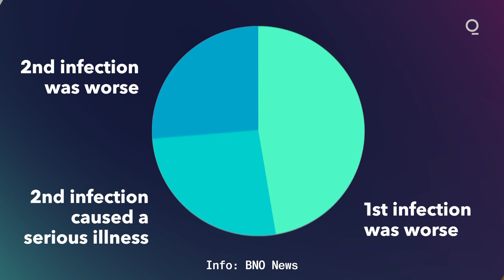Can You Get Covid-19 Twice? What Reinfection Cases Really Mean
The questions of whether people have immunity to SARS-CoV-2 after getting it, and if so for how long, have become more acute now that scientists have found a growing number of individuals who’ve caught the coronavirus twice. One woman even died after the second infection. Researchers are still working out the full implications of the reinfections and the ramifications on efforts to end the deadliest pandemic in a century.

1. How many people have been reinfected?
A tracker maintained by the Dutch news agency BNO News had recorded 24 cases globally as of Oct. 16. The first confirmed case, a 33-year-old man from Hong Kong, was reported in August. He’d tested positive in March with mild symptoms of Covid-19, the disease caused by SARS-CoV-2, and had two negative tests a few weeks later. Four and a half months after the first event, he tested positive again, although he had no symptoms. The only known person to have died from a case of reinfection was an 89-year-old Dutch woman, who was also undergoing chemotherapy treatment for a rare white blood cell cancer.

2. How is a case of reinfection distinguished from a single case of prolonged illness?
To demonstrate reinfection, scientists have to isolate the microbial culprit each time, check its genetic fingerprint, and show that each infection was caused by a different strain of SARS-CoV-2.

3. Is reinfection with a virus unusual?
Not at all. Only some viruses, such as the one that causes measles, provide their victims with something close to lifelong protection against a second bout. Common viruses which, like SARS-CoV-2, cause respiratory disease -- such as those responsible for colds and flu -- are prevalent largely because of their ability to reinfect. A number of factors can allow for repeat infection, including an insufficient response by the immune system, waning immunity, and a mutation of the virus to the extent that people are essentially encountering the latest version for the first time.

4. What’s the reason with SARS-CoV-2?
It’s not clear, although the virus’s mutation rate has so far not raised big alarms. There are clues that infection with it does provide some immunity for some time. In one study, Rhesus macaques infected with the virus appeared to be protected against reinfection when exposed to an identical strain in the early recovery phase. A number of studies have concluded that people produce antibodies for up to 7 months after infection. But it’s not clear that their presence is sufficient to prevent reinfection, and research has also shown that antibody levels fall off rapidly, especially for those with mild cases. In the majority of reinfections tracked by BNO News, patients had mild or no symptoms in the first instance. The time between their infections was as short as 12 days. The average was 74 days, casting doubt on U.S. President Donald Trump’s assertion, after his own bout with Covid-19, that he was “immune” for at least four months.

5. What happens in the second infection?
In 10 of the 19 cases BNO News has tracked where full details are known, the second infection produced worse symptoms than the first, and in five instances it produced serious illness. Researchers think one reason could be that on the second occasion the patient was exposed to a higher or more virulent dose of the virus. It’s unknown whether those who are reinfected can transmit the virus to others. In light of the confirmed reinfections, a group of researchers recommended in the Lancet that those who’ve had Covid-19 should take the same precautions as everyone else against it.

6. What do the reinfections say about prospects for an effective vaccine?
Not necessarily anything. In the one reported case of reinfection where the first bout was known to be serious, the second was mild. One theory is that the immune system requires a tough challenge in order to be adequately prepared to take on the virus. A vaccine might provide that training, and not necessarily just by producing antibodies. Several experimental Covid-19 vaccines prompt the production of a less well-known immune player, T cells. While preventing infection with SARS-CoV-2 is the ultimate goal, researchers say that a vaccine that protects against illness or even against severe disease would be very useful.